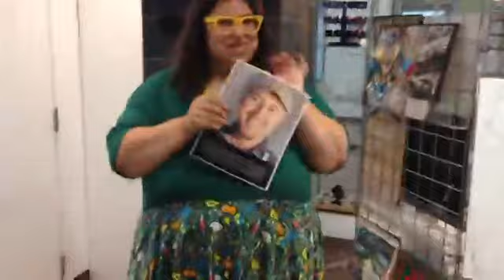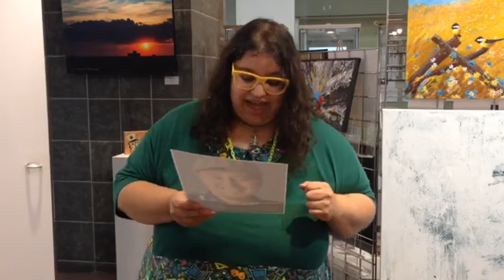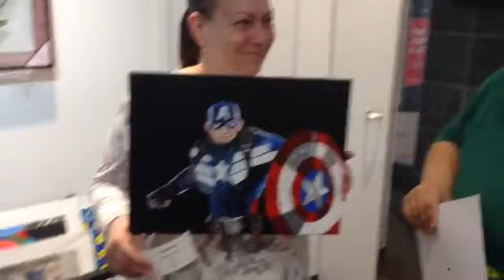Jul7 Art Demo Quick Drawing with Watercolour